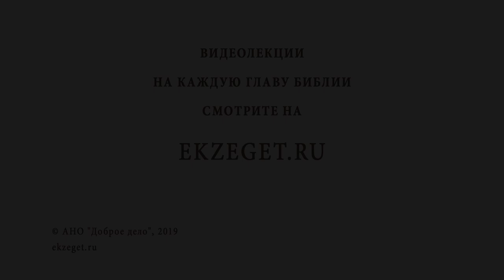ИСПОВЕДАНИЕ ХРИСТА. Священник Антоний Лакирев. Воскресное Евангелие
Все Святые неслучайно вспоминаются через неделю после Троицы – на Троицу была установлена Церковь, это день ее рождения, посажен росток в землю. И вот мы видим, каким ярким цветом расцвел посаженный цветок – святые мученики и исповедники, преподобные и пророки, юродивые и святители. День Всех Святых соединен с первым воскресением после Пятидесятницы, этим показывается, что святость – это плод Духа Святого. О чем повествует нам Священное Писание в этот день?
Рассуждаем вместе со священником Антонием Лакиревым и затрагиваем следующие темы:

🔸Толкование слов: "Итак всякого, кто исповедает Меня пред людьми, того исповедаю и Я пред Отцем Моим Небесным".
🔸Может ли быть что-то у человека более важное чем Бог?
🔸О пути в никуда, стоит ли за что-то цепляться в нашей жизни?
🔸Толкование слов: "Сберегший душу свою потеряет ее; а потерявший душу свою ради Меня сбережет ее".
🔸О пути к жизни, пути к Победе.
🔸О награде, которую дарует Господь тем, кто идет за Ним.
🔸Толкование слов: "И всякий, кто оставит домы, или братьев, или сестер, или отца, или мать, или жену, или детей, или земли, ради имени Моего, получит во сто крат и наследует жизнь вечную."
🔸О важных моментах диалога Иисуса Христа с Апостолом Петром.
🔸Что означает слова "многие же будут первые последними, и последние первыми"?
🔸Почему не заслуги важны, а то за кем ты следуешь и кого выбираешь?